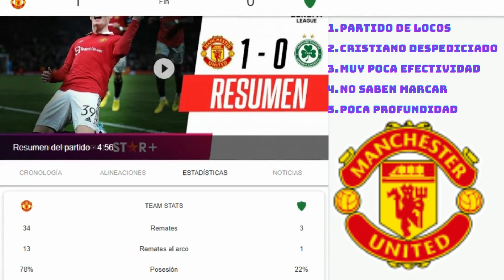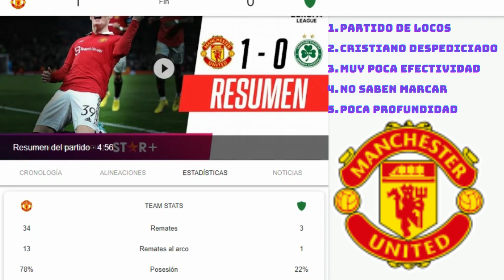Manchester United gana agónicamente 1 a 0 contra el Omonia, sufrimiento total!